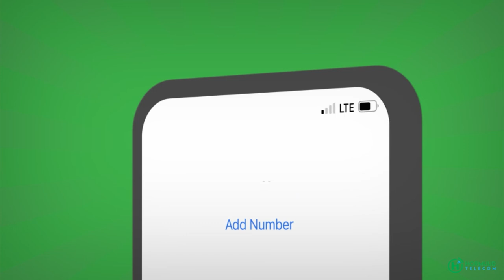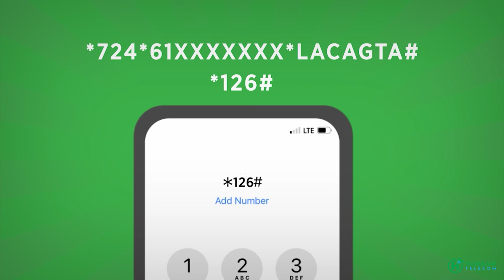Wararkii ugu dambeeyey safarka madaxweyne Xasan Sheekh ee dalka Uganda.